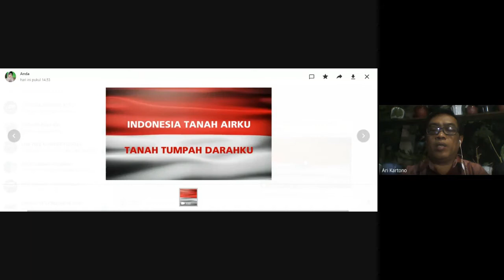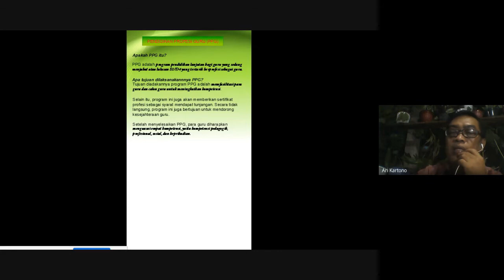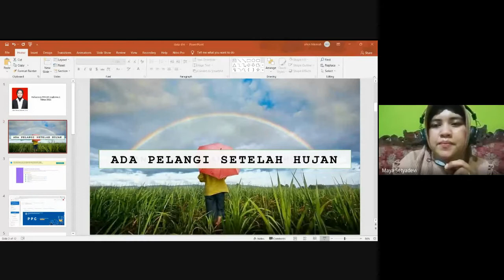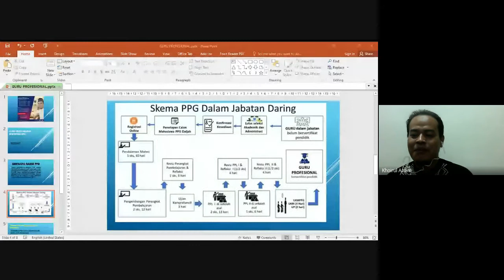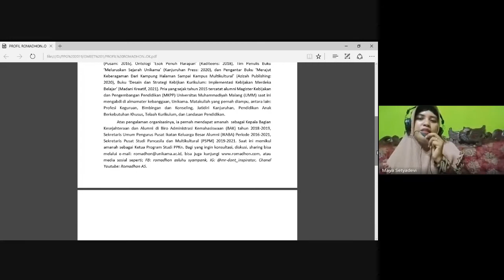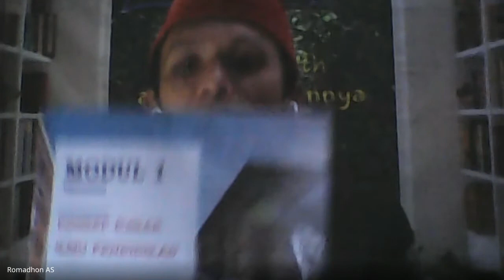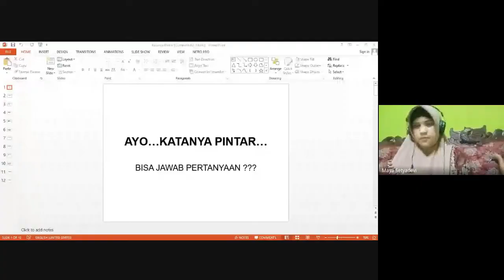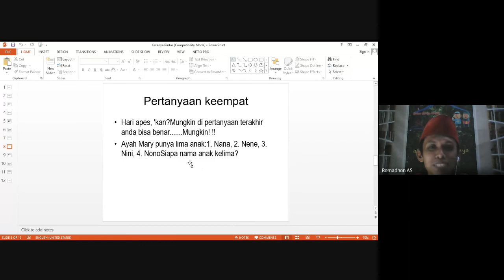Pekan Inspiratif 1 PARA PEMBELAJAR MENUJU GURU PROFESIONAL INDONESIA (COVID-19🦠😷)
Pekan Inspiratif PARA PEMBELAJAR MENUJU GURU PROFESIONAL (PPG DALJAB)Indonesia di tengah pandemi covid-19 hari 1 bersama nara sumber  :
1. Ari Kartono S.Pd       menit 22:30
2. Alien Nisa S.Pd         menit 48:00
3. Khoirul Anam, S. Pd menit  1.25

Dengan Keynote Speaker :
Inspiratif Romadhon AS, S. Pd., M.Pd
Menit 01.25

Dan Host :
Maya Setyadevi S. Pd.

Kegiatan ini digelar selama 5 hari dengan melibatkan 35 penulis inspiratif hebat yaitu para guru yang tergabung dalam Pendidikan Profesi Guru (PPG) angkatan 1 LPTK Universitas Negeri Malang dengan Promotor :
Alvonsus Glori Andriatmoko (penulis tetap)
Menit 18.00
Perpustakaan Nasional Indonesia.
Tujuan kegiatan ini guna mendukung proyek penerbitan Buku ISBN Perjalanan Pembelajar Menjadi Guru Profesional di Perpustakaan Nasional Indonesia.
Register : 081BKF/35/Perpusnas/alv.-3/X2021